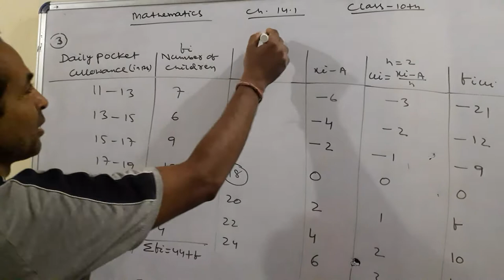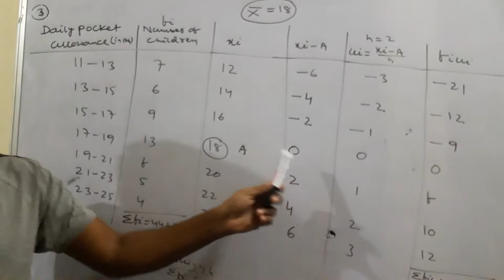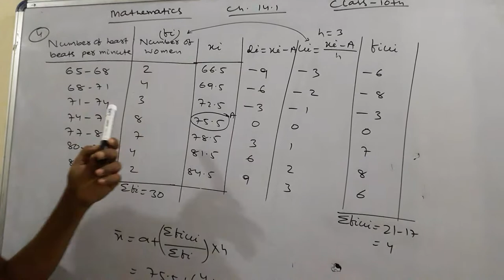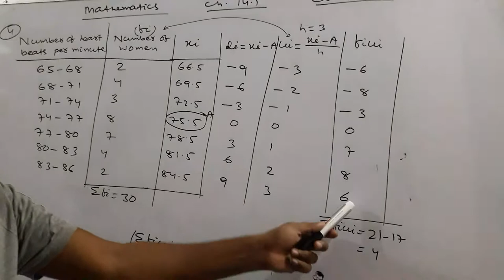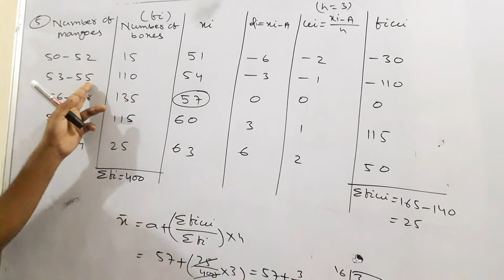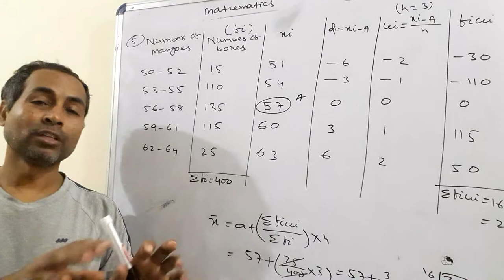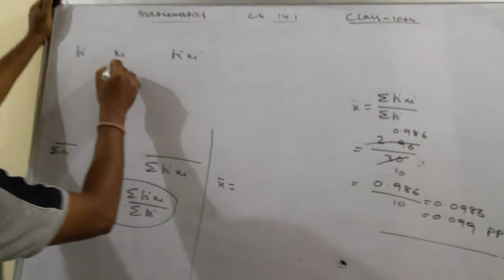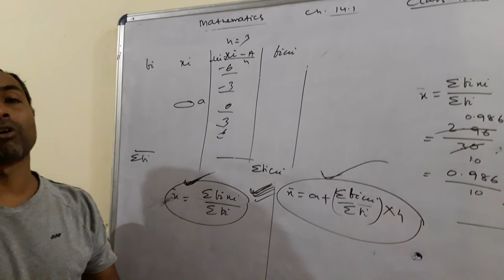Mathematics Ch.1 14.1 class 10th